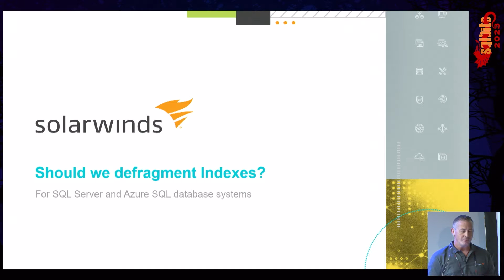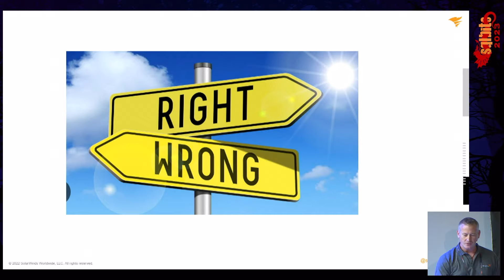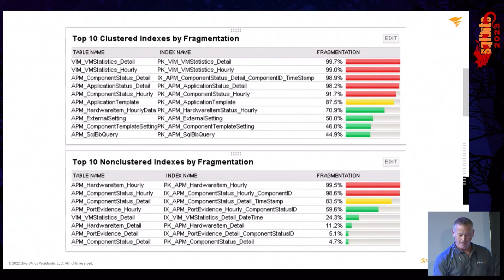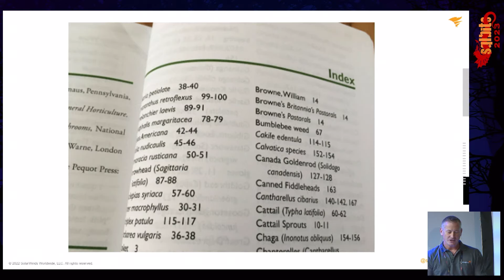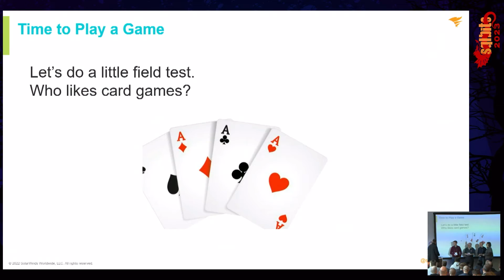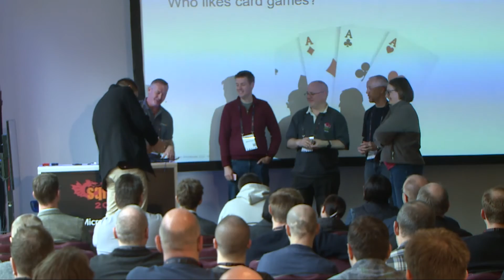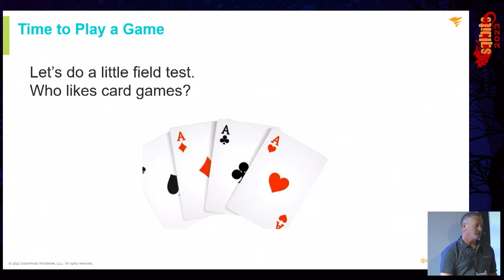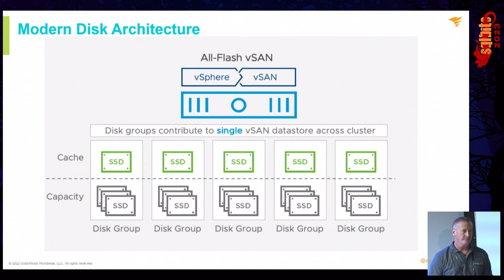Should We Defragment Indexes?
You may want to stop or limit defragmenting your indexes when you encounter external fragmentation because it may be causing performance degradation. Join us as we take a deeper look at modern disk architecture and what's actually happening with I/O.